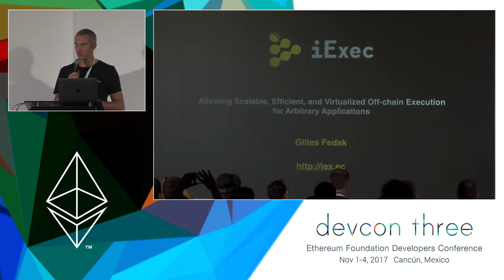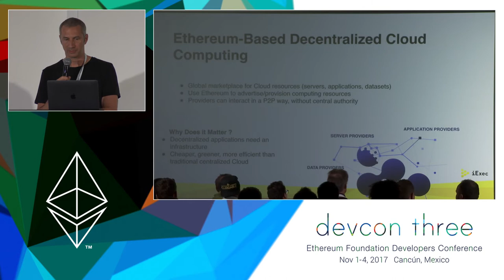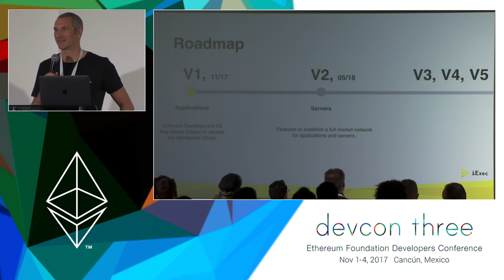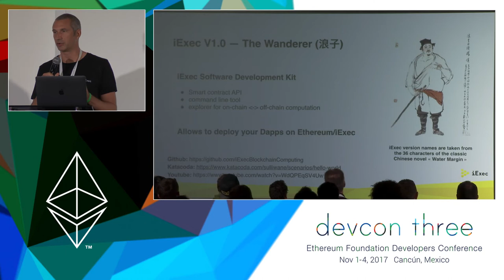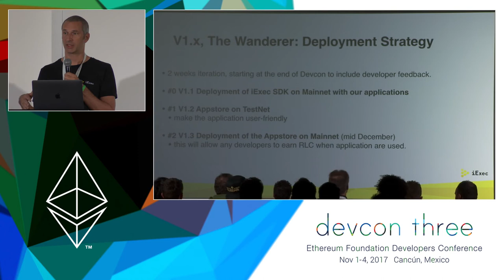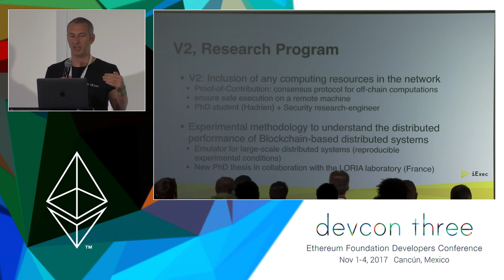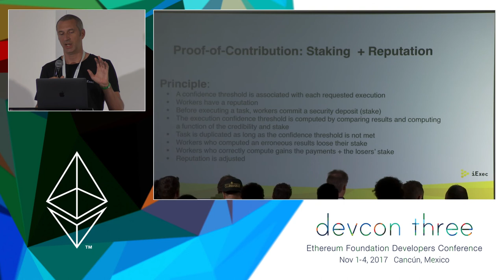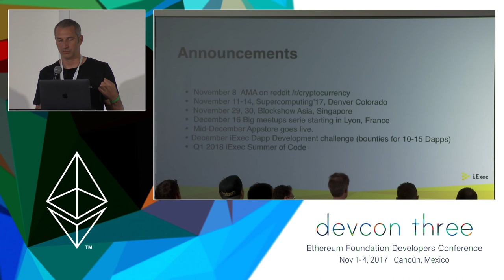iExec: Allowing Scalable, Efficient and Virtualized Off-chain Execution...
This presentation is a follow-up to Devcon2 and EDCON. We’ll introduce the iExec SDK that allows to execute any legacy applications from Ethereum smart contracts. Using a set of simple CLI tools, developers can register, deploy and administrate their applications in the iExec distributed Cloud. We’ll present examples that explain the solidity smart contract API and illustrate off-chain computations.

Speaker(s): Gilles Fedak
Skill level: Intermediate
Track: Developer Infrastructure